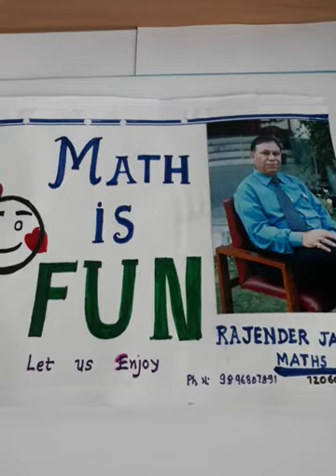April 12, 2020